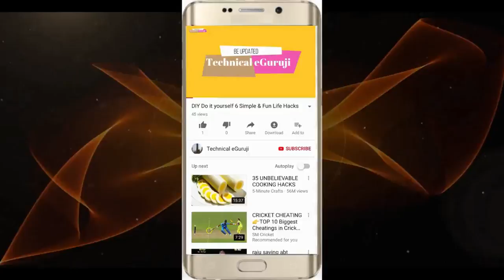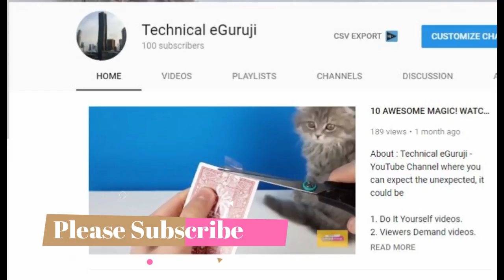YouTube 100 SUBSCRIBER in 38 DAYS Milestone BIG THANK!!! Technical eGuruji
The 100 subscriber mark is recognised as a milestone for aspiring YouTubers.Technical eGuruji YouTube channel recently passed 100 subscribers so I thought I would talk about the significance of it.

1. Do It Yourself videos.
2. Viewers Demand videos.
3. Latest News & Updates
4. Viral Videos.
5. Reviews.
6 City tours videos & pictures
7 Anything and everything you can think
8.Technological videos